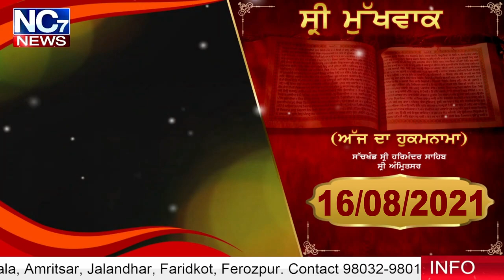16 August 2021 | Today Hukamnama | Darbar Sahib | Amritsar | Nc7 News | Aaj da Hukamnama